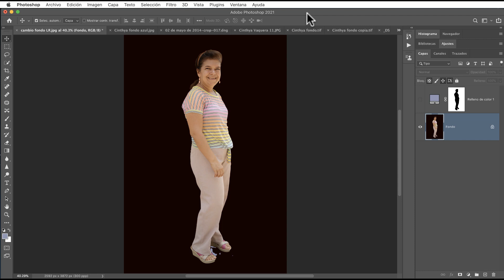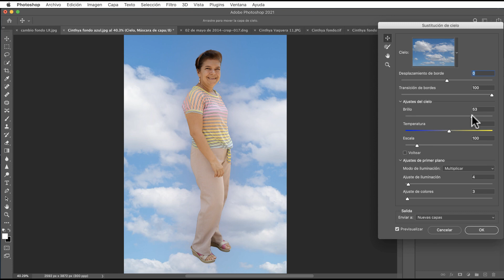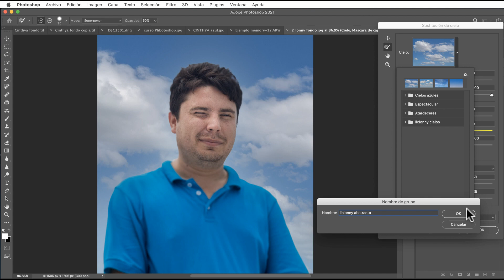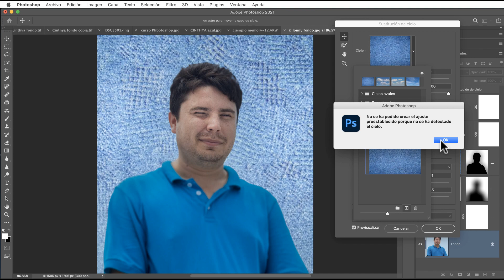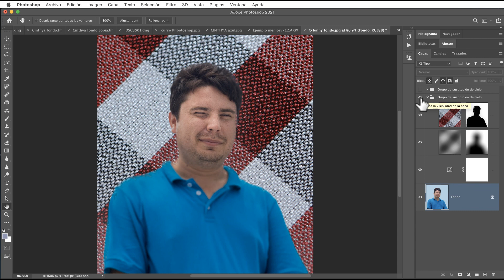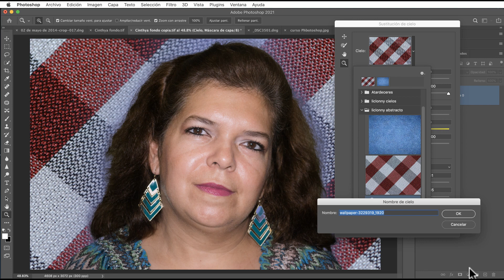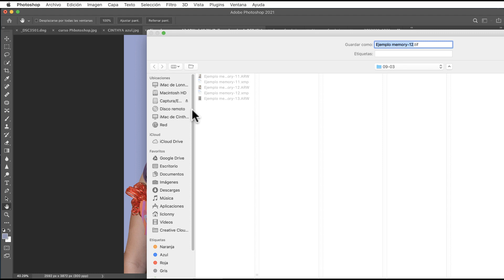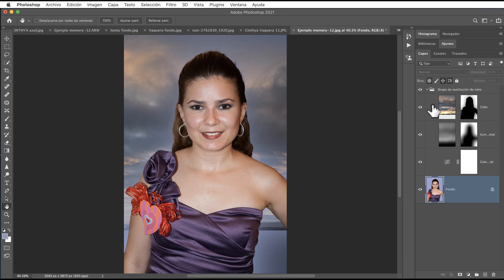Novedades Photoshop 2021 # 12. Sustituir un fondo por un cielo con el comando sustitución. liclonny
Aquí les presento no solo como cambiar un cielo por otro, sino cuando se trata de otro tipo de fotografías que NO tienen como fondo el cielo este puede sustituirse también con el comando sustitución de cielo y NO necesariamente por un cielo sino por otro fondo que tengamos.